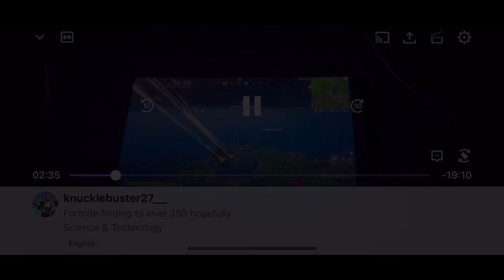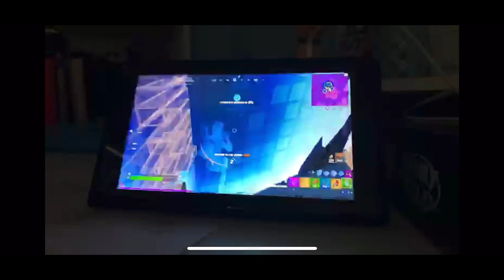Shark Weapons Only Challenge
THIS TOOK 3 DAYS TO RECORD/FILM AND 4 DAYS TO EDIT! In this challenge video I do the Shark weapons only challenge. I am only allowed to get mats from the shark, only allowed to get guns from the shark and I wear all of my Skye different skin variant.